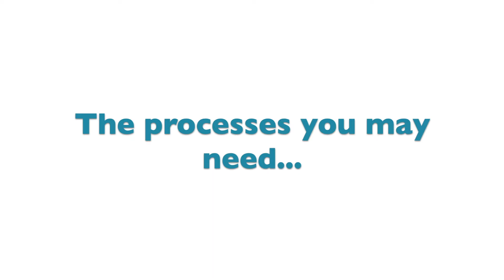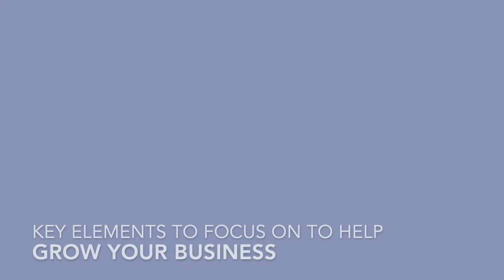Key elements to focus on to help grow your business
In this video, Billy Turriff, Property Investor and Developer, discusses the key elements you need to focus on to help grow your business. He explains the process he used to build a team of contractors/freelancers and in-house staff. With Billy's helpful tips, you will be able to identify what kind of team is right for you and your business, and what roles you need in-house / as contractors.